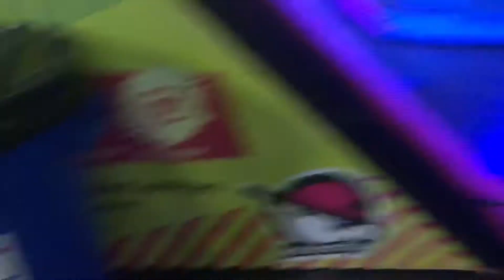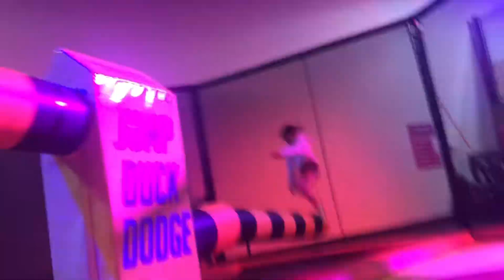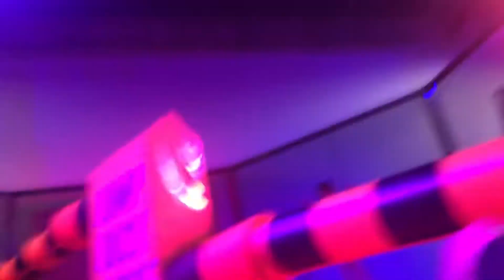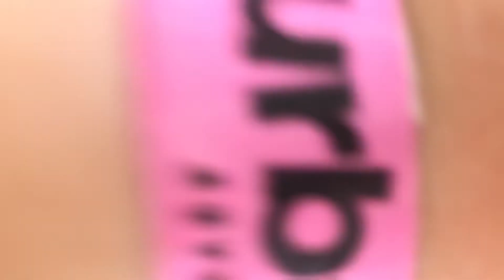Going To The Urban Air Trampoline Park